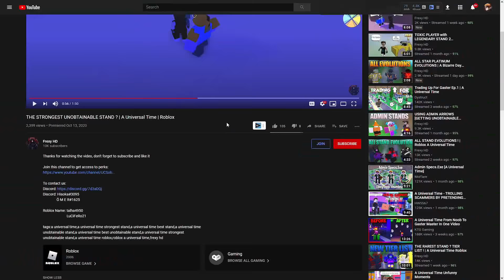NEW UPDATE + NEW MAP + EASTER EGGS | A Universal Time | Roblox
Ö M E R#1625

Roblox Name: talha4950
                          LuCiFeRo21